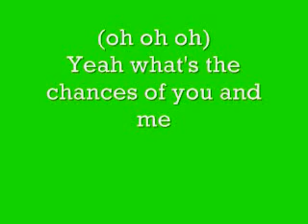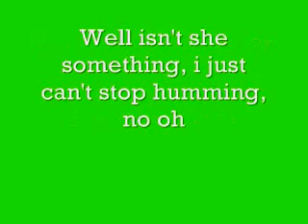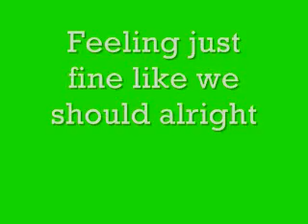Stereo Skyline-Chemistry Lyric Video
I got the song from my Stereo Skyline CD, and the Lyrics from the booklet :)